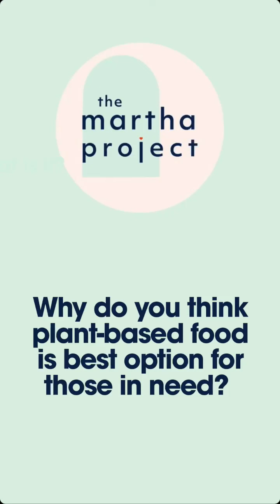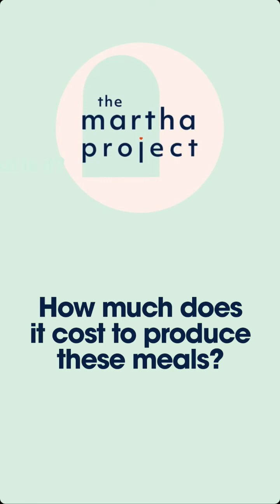aliciasilverstone 29 12 2021 05 41 43